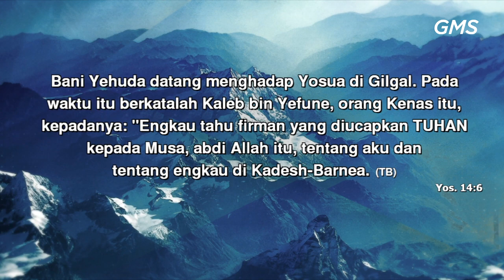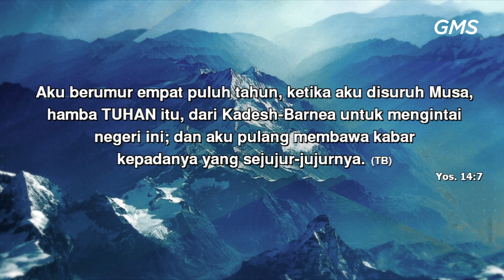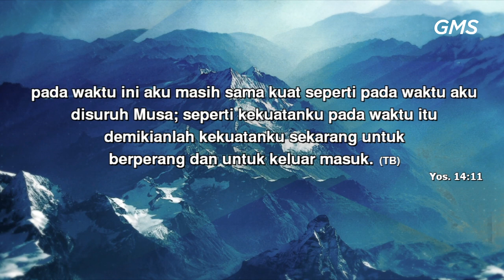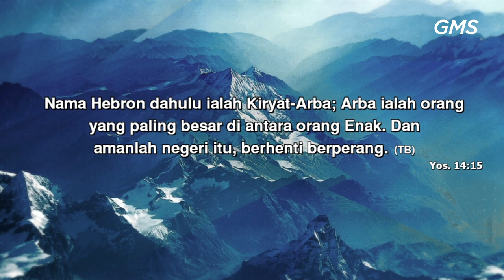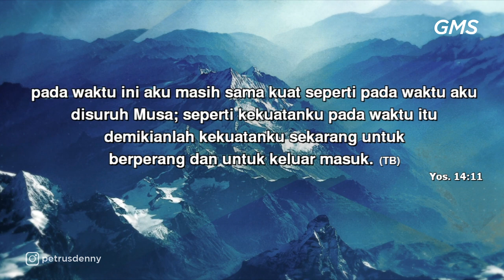GMS SALATIGA -BERTAMBAH USIA NAMUN SEMAKIN BERDAMPAK PDP DENNY SANTOSO